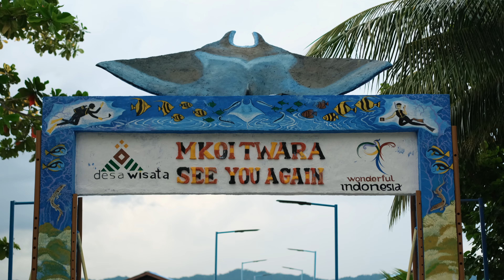Paradise on Earth - Raja Ampat I Part II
Best of Indonesia: 7 days scuba diving with Ratu Laut in central and northern Raja Ampat + Piaynemo
Our highlight clips. Endless coral gardens and biodiversity of fish. You have to see it with your own eyes.

Gear:

Fujifilm XT 4 (XT4, X-T4)
Fuji xf 33 1.4
Fuji xf 18-135
Haida NanoPro Interchangeable Magnetic variable ND Filter